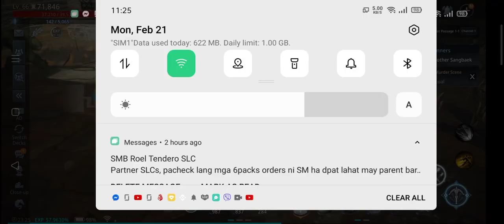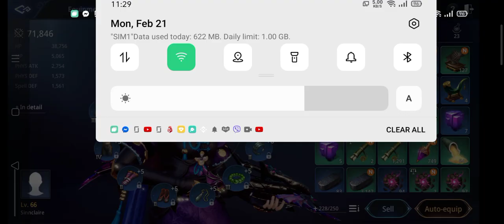Mir4 - My first Epic material through summoning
Summoning 212 Dragon Material